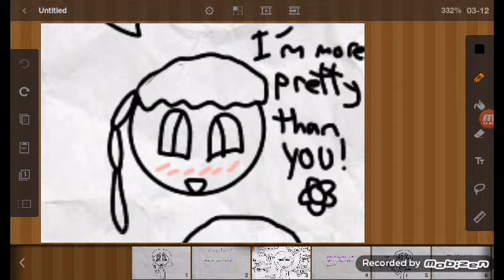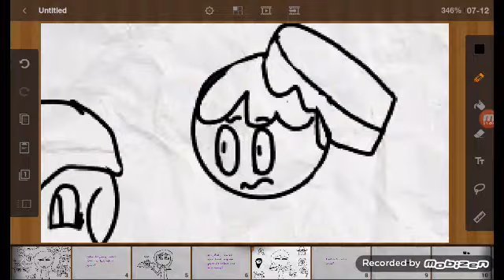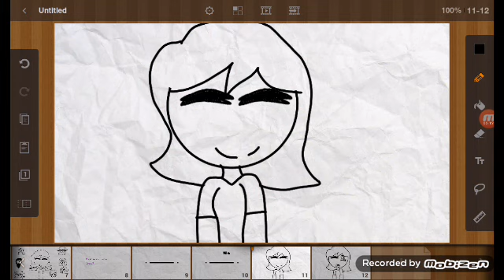Q&A #1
Yassssssssss it's finally here     \(:V)/